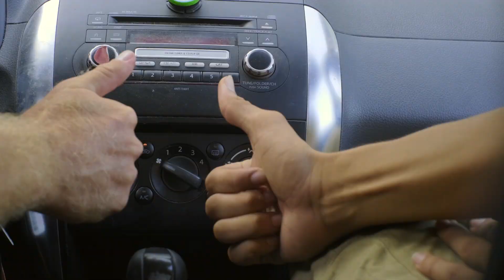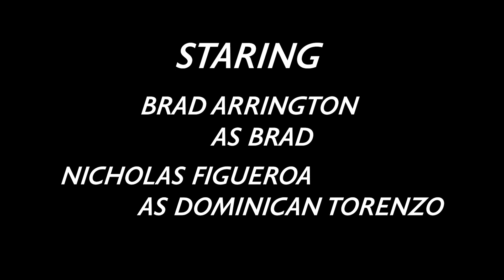'Fast & Furious: Northside Drift' by Story Standards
Paradise48 Film Festival 2022 Top Ten Film